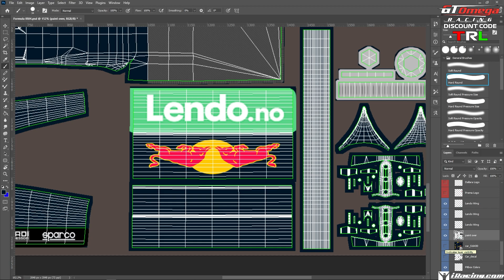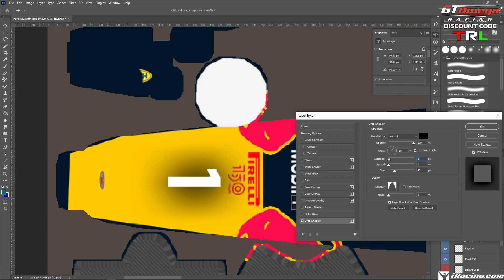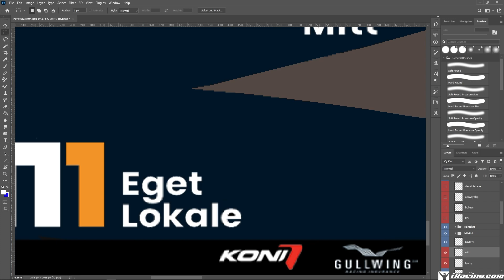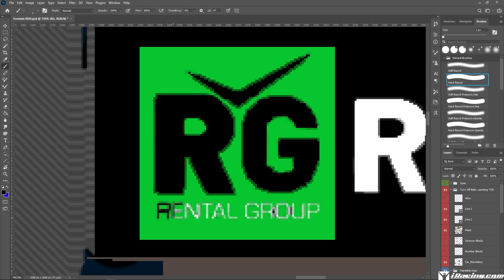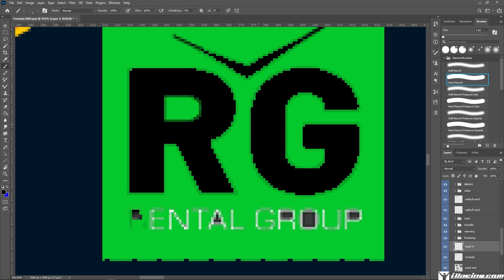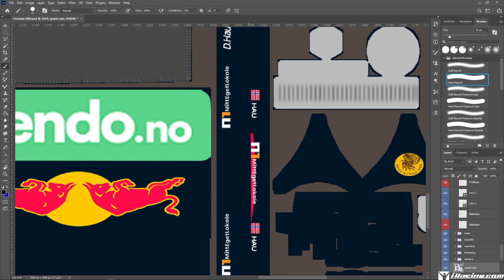iRacing | Livery Speed Run | F2 2022 Hauger Prema | Trading Paints | IR-04 scheme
New series of paint schemes incoming
The 2022 F2 grid! using the ir-04
All paints are available for free on Trading Paints

Support Links

Complete Sim Rig Setup:
✅ Thrustmaster TX Racing Leather Edition
✅ Thrustmaster T3PA Pedals
✅ Thrustmaster TH8A Shifter Add-on (rarely use)
✅ GT Omega ART Pro Cockpit
✅ TUF Gaming VG249 Monitors 23.8" (triple)

Gaming PC Spec:
✅  NVIDIA RTX 2060 Super Graphics Card
✅  ASUS ROG something
✅  Corsair 32GB 3200Mhz Memory
✅ SSD yes...

Things I Use To Make My Videos:
✅ Rhode NTA-1 Microphone
✅ OBS Studio
✅ Presonus Audiobox USB
✅ Logitech C920 HD Pro Webcam (Secondary Camera)
✅ SDK Gaming Overlays
✅ Racelabs Overlays

Chapters